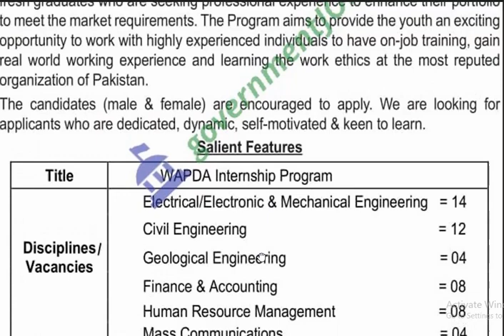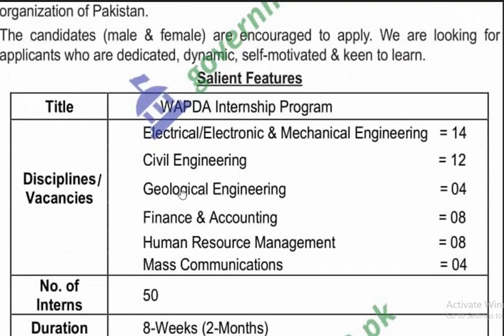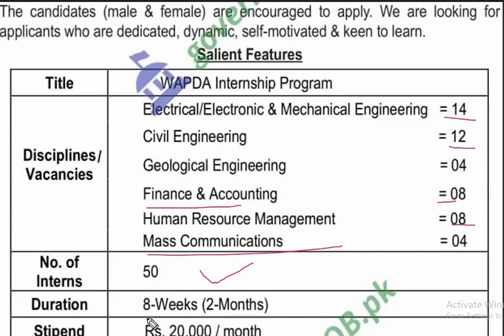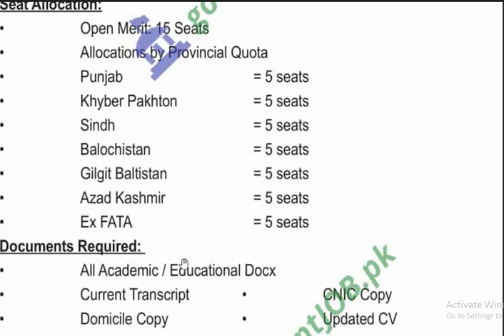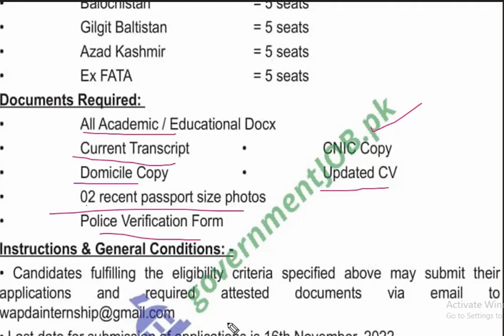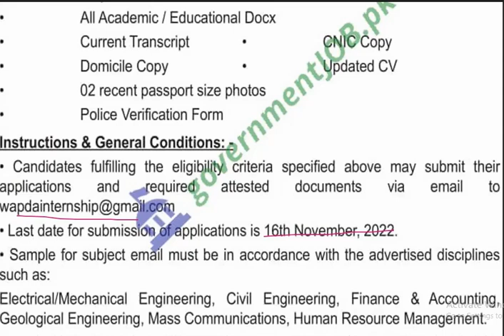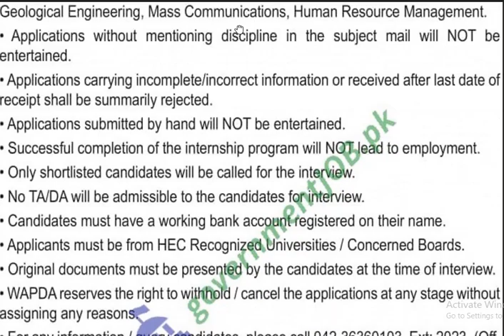WAPDA paid Internship program 2022_23 | Graduate internships program in WAPDA | Engineer's WAPDA job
The WAPDA Internship Program for New Graduates is available in a number of fields, including civil engineering, electrical/electronic and mechanical engineering, finance and accounting, human resources and administration, and mass communication and media.

The duration of this internship program is eight weeks. There are 50 vacant opportunities in all. 20,000 rupees per month will be awarded to selected interns. Applicants must be recent graduates. The oldest person allowed is 26 years old.
Apply:
Applicants must be submitted online before 16th November 2022.